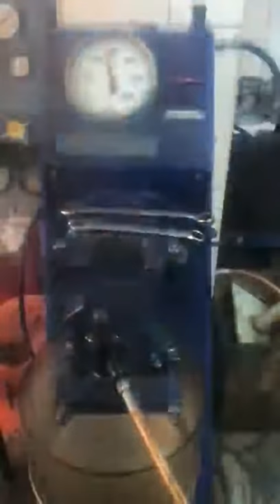Wartsila 20 fuel valve test operation